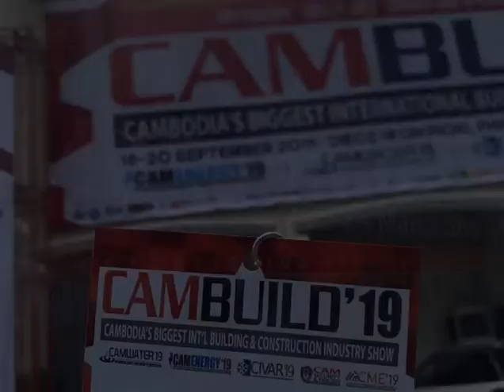Canton Fair & Oversea Exhibition | Foshan Aozihao Ceramics Co.,Ltd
This is a video from Foshan Aozihao Ceramics Co.,Ltd. We are a manufacturer & trading combo of porcelain & ceramics tile from Foshan, China.